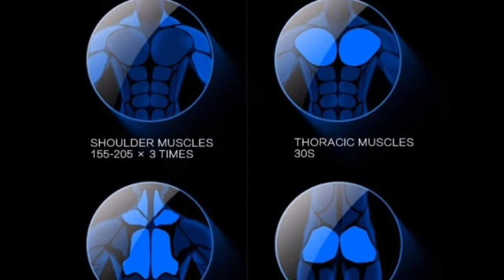Masajeador Fascia Muscular L3800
-Relajacion
-Recuperación muscular
-Mejora el rendimiento de tus musculos

20 velocidades
Control tactil
8 cabezales intercambiables